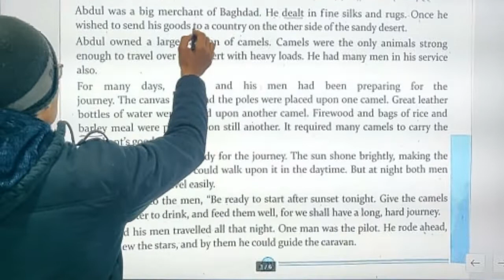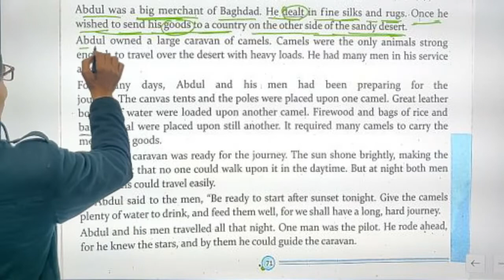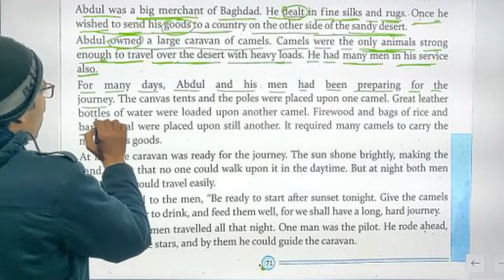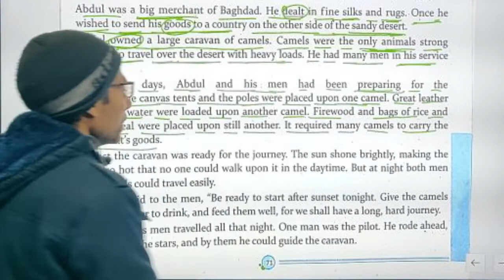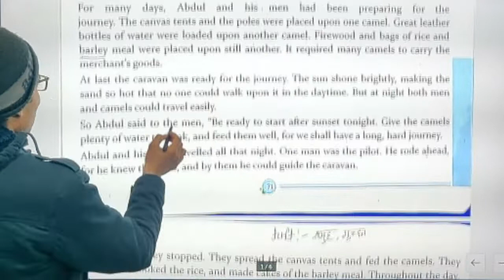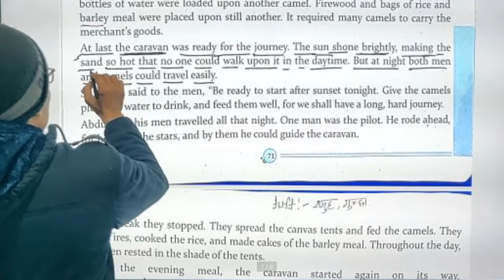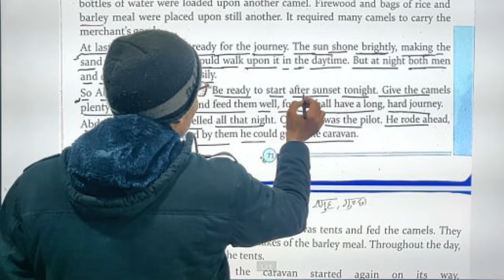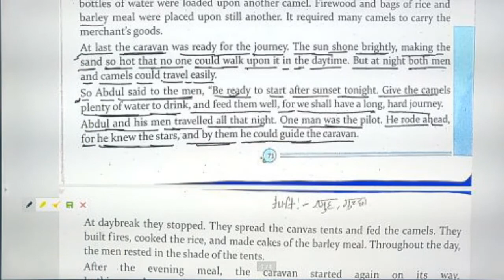CLASS 6 II ENGLISH II CHAPTER 17 II PART 1 II